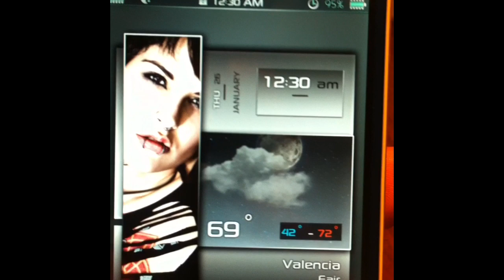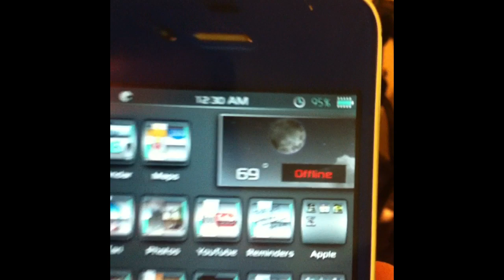Verizon iphone 4 blue color conversion kit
This is a Verizon iPhone 4 blue color conversion swap.  It took us about 4 hours to complete the whole things from taking it apart to putting it back together.  The hardest part we think is screwing the new replacement screen back onto the chassis, there is 10 screws that need to fit perfectly around the edge for that.  The work is very stressful, my friend almost had a heart attack when a piece accidentally fell out from an unknown location, Luckily we had video and pictures to review and found out where it came from. If you were gonna do this by yourself for the first time i would highly recommend not to try it. All in all my buddy didn't brick his iPhone and he was super satisfied. Shout out to iPhone4parts.com for quality parts!! See my friends sick theme at the end! Seeya
\\TRUSTRESEARCH